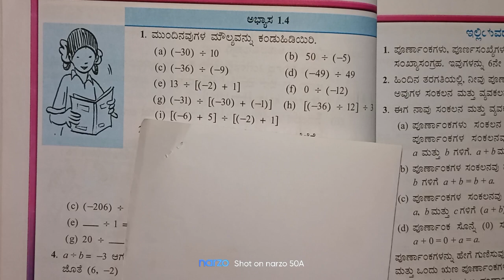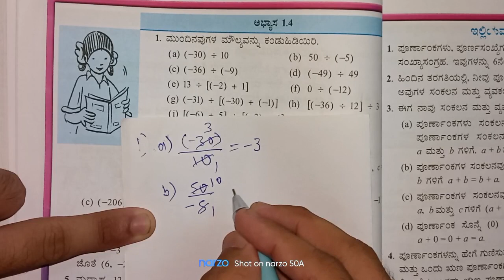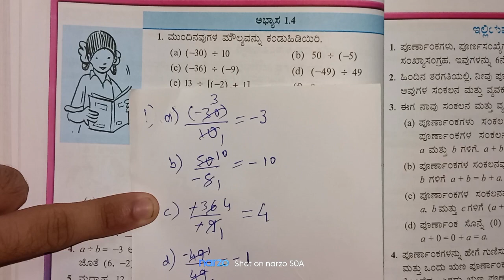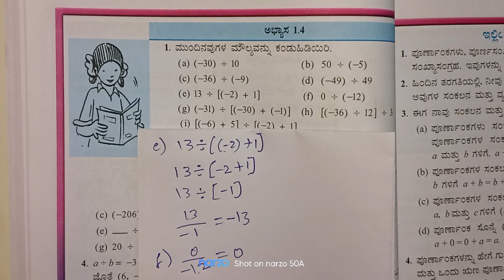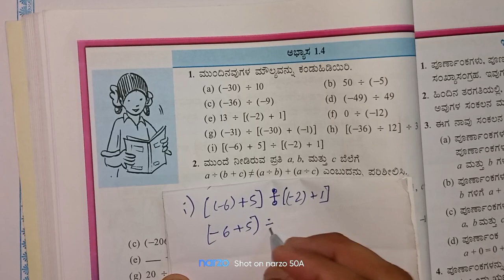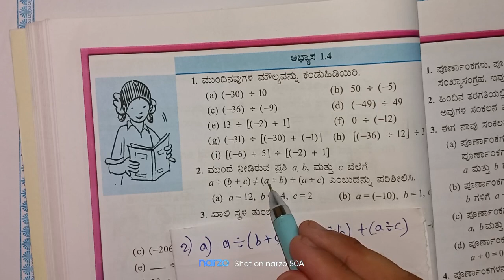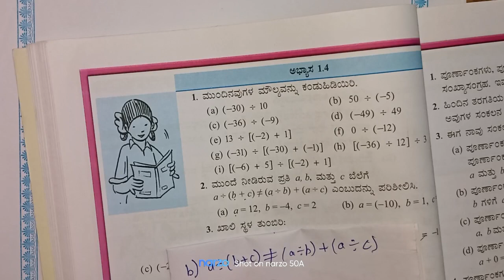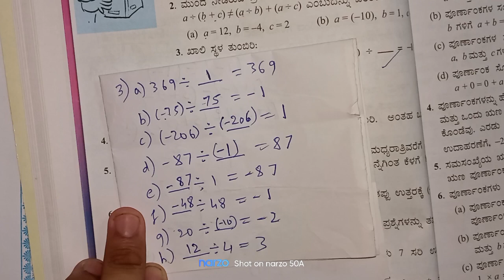7th class maths l ಪೂರ್ಣಾಂಕಗಳು l ಅಭ್ಯಾಸ 1.4 l part-9